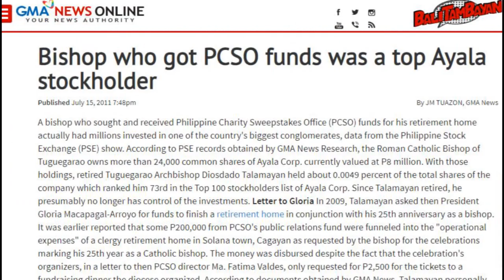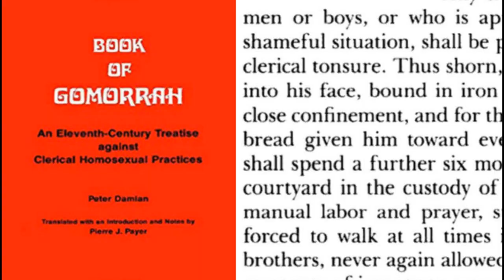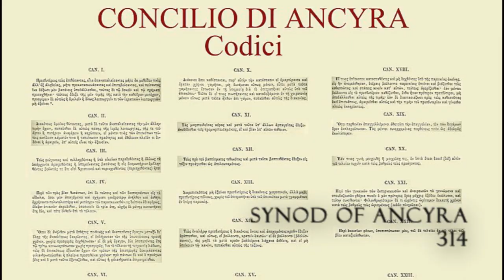Roman Catholicism Exposed #1 - Roman Empire & Roman Paganism Evolved in to Roman Catholic Church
We will email back with the exact name, address & phone number in order for you to be able to send that money.